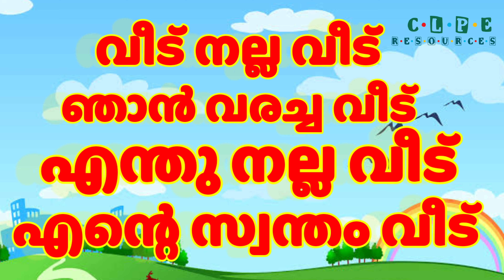veedu Nalla Veedusong std1#വീട് നല്ല വീട്,song with lyrics